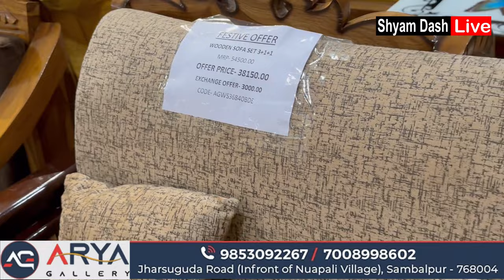Discover Elegance and Affordability at Arya Gallery,: Furniture Destination , Sofa set , Bed, dining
Discover Elegance and Affordability at Arya Gallery, Sambalpur: Western Odisha's Ultimate Furniture Destination!"

Description:
🛋️ Welcome to Arya Gallery, Bhalupali Chowk, Sambalpur – home to Western Odisha's largest furniture showroom! 🏡 In this exclusive video, we take you on a tour of our stunning collection of diverse sofa sets, showcasing exquisite designs at unbeatable prices ranging from Rs13,000/- to Rs1,50,000/-. 🌟

🪑 Explore a plethora of wooden furniture options, including unique beds, versatile sofa sets, elegant dining tables, and functional office tables. Arya Gallery goes beyond furniture, offering an extensive range of home decor items and premium sanitary materials to elevate your living spaces.

🔥 Why choose Arya Gallery?
✅ Unmatched variety of designs
✅ Competitive pricing for every budget
✅ Quality craftsmanship
✅ Western Odisha's trusted furniture destination

👀 Don't miss out on the chance to transform your home with Arya Gallery's curated selection! Whether you're looking for a budget-friendly upgrade or a statement piece, we have something for everyone.

🌐 Visit us at Arya Gallery, Bhalupali Chowk, Sambalpur, and experience the perfect blend of style and affordability.

Sambalpur furniture showroom
Affordable sofa sets Sambalpur
Wooden furniture Western Odisha
Best furniture deals Bhalupali Chowk
Home decor Arya Gallery
Budget-friendly furniture Sambalpur
Arya Gallery reviews
Quality furniture Sambalpur
Office tables Bhalupali Chowk
Dining tables in Western Odisha
Bed Frames:

Platform Bed
Sleigh Bed
Canopy Bed
Four-Poster Bed
Storage Bed
Sofa Sets:

Sectional Sofa
Loveseat
Chesterfield Sofa
Chaise Lounge
Recliner Sofa
Dining Tables:

Armchair
Accent Chair
Rocking Chair
Dining Chair
Lounge Chair
Cabinets and Chests:

Dresser
Wardrobe
Armoire
Buffet
Display Cabinet
Tables:

Coffee Table
End Table
Console Table
Nesting Tables
Side Table
Desks:

Writing Desk
Computer Desk
Executive Desk
Secretary Desk
Corner Desk
Benches:

Entryway Bench
Storage Bench
Garden Bench
Dining Bench
Bedroom Bench
Bookshelves:

Standard Bookcase
Floating Shelves
Corner Bookshelf
Ladder Bookcase
Modular Shelving
Bar Furniture:

Bar Cabinet
Wine Rack
Bar Stools
Pub Table
Wine Cabinet
Outdoor Furniture:

Adirondack Chair
Porch Swing
Patio Dining Set
Garden Bench
Outdoor Coffee Table
Children's Furniture:

Kids Bed
Children's Desk
Play Table and Chairs
Toy Chest
Kid's Rocking Chair
Entertainment Units:

TV Stand
Media Console
Entertainment Center
Wall-Mounted Media Unit
TV Armoire
Office Furniture:

Executive Chair
Filing Cabinet
Bookcase
Office Desk
Conference Table
Accent Furniture:

Accent Tables
Ottomans
Chests
Mirrors
Room Dividers